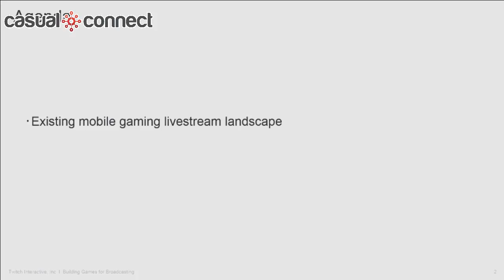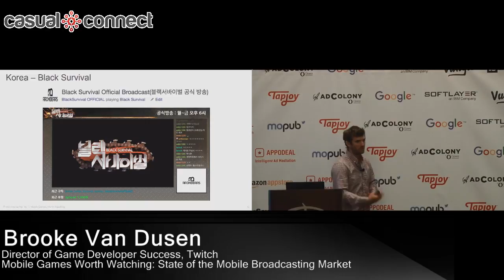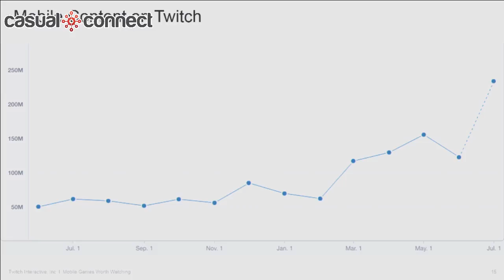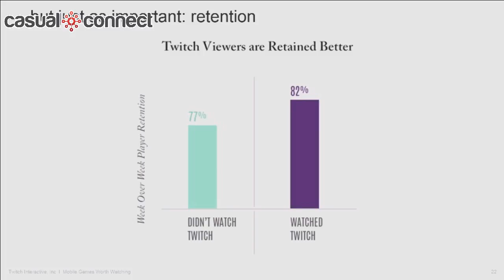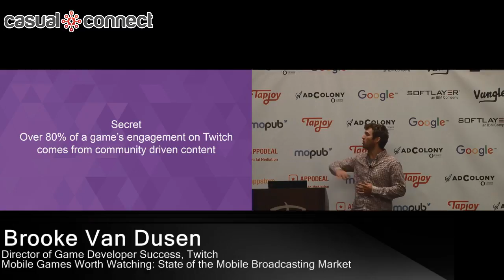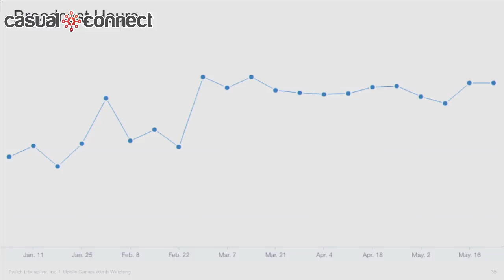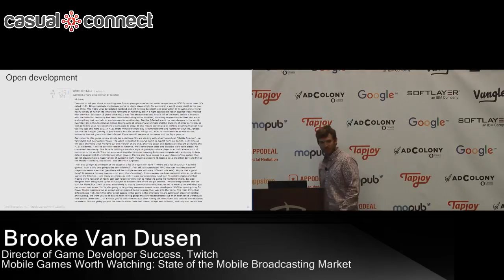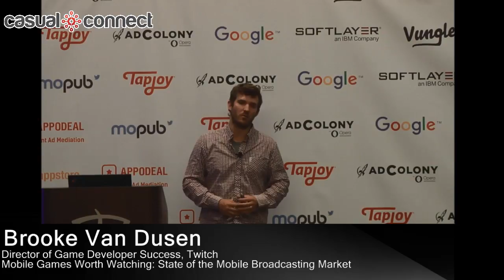Mobile Games Worth Watching: State of the Mobile Broadcasting Market | Brooke Van Dusen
Delivered at Casual Connect USA 2016. What has kept mobile games lagging behind PC and console games in the live video market? Join Brooke Van Dusen, Director of Game Developer Success at Twitch, as he explores several mobile games that have successfully developed healthy broadcast audiences across different live video platforms, and what mobile developers can learn from these titles in order to build healthy streaming communities around their games.